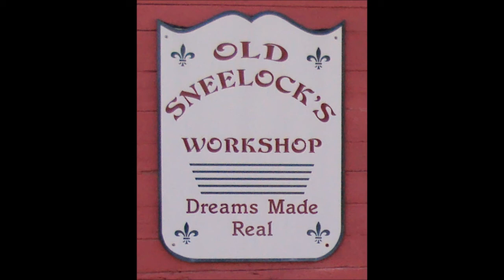Electrolytic Derusting Blacksmith Shears - a video tutorial by Old Sneelock's Workshop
Water, baking soda, and electrons, mix with a bit of rusty steel and you have a hydrogen generator that will remove rust with no impact on the environment.
Why baking soda? According to Wikipedia, "An electrolyte is a substance that ionizes when dissolved in suitable ionizing solvents such as water. This includes most soluble salts, acids, and bases." The resulting solution will carry current from the cathode or black connection to the anode or red connection. So when we connect the negative pole of a direct current source to the part to be derusted and the positive pole to a sacrificial iron anode the iron and oxygen matrix that is rust is disassociated. The iron goes into solution and the oxygen is released.
After the rust is gone just pour the water out on the yard and the grass will love the iron supplement.